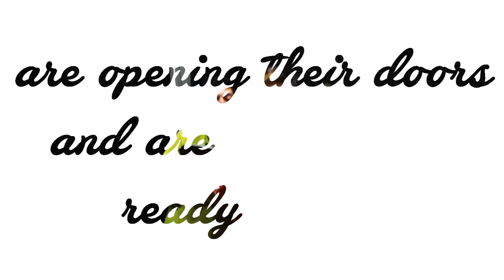Prezentare Trupe de Teatru Tânăr Baia Mare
Asociația culturală ARTSPOT a demarat un proiect artistic prin care își propune să facă mai cunoscută activitatea teatrală printre tineri.
Drept urmare am înființat 3 trupe de teatru:
The SnooP
Artwist
Artelier

Videoul de mai sus arată câte puțin din ce se întâmplă la trupele noastre de tineri mini-artiști.

Vizionare plăcută!